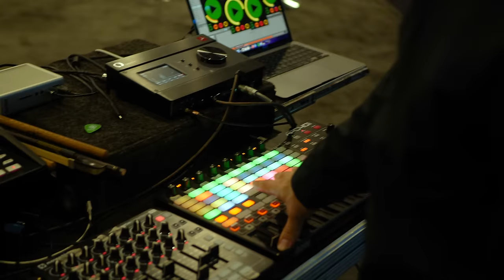Musician creates entire song in under 16 minutes!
New Album "Live In Las Vegas" Coming 27 March 2023

▶ MAIN KEYBOARD CONTROLLER
▶ MAIN ABLETON CONTROLLER
▶ AUDIO INTERFACE
▶ ELECTRONIC DRUM PAD
▶ APPLE M1 MACBOOK AIR
▶ RECOMMENDED MIDI FOOT CONTROLLER

▶ RELIABLE HIGH BANDWIDTH USB HUB

CAMERA EQUIPMENT
▶ MAIN CAMERA
▶ B CAMERA
▶ GOPRO ACTION CAM

Bio

regular basis.

the transition from his earlier album called “Organic 432hz”, to his latest album
entitled “Arise”.

His Creator and Saviour, Jesus Christ.